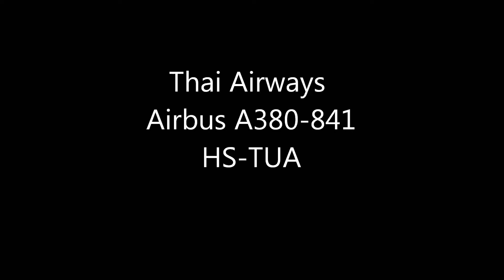Thai Airways A380(HS-TUA) Landing Narita RWY16R!!成田空港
SONY HDR-CX720
Thai Airways
Airbus A380-841（HS-TUA）